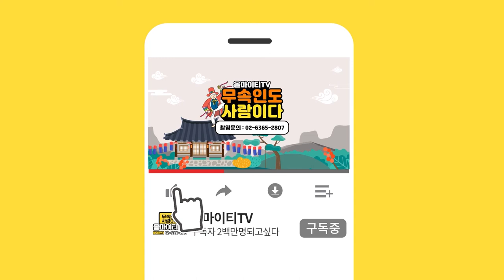여자만 사는 집도 제사를 지내야 할까? '첫째딸' 이라면 이 영상을 꼭 보세요!! [부산점집 국무신당]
자막

★대표블로그★
-올마이티TV